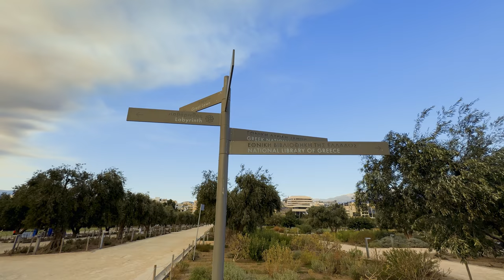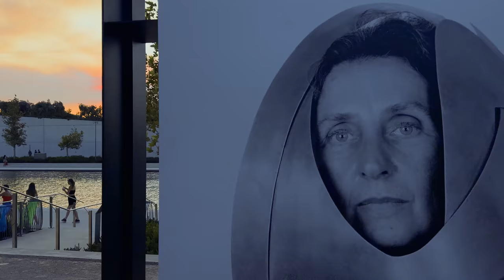My Story, Wildfires and the Olympics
My film look is achieved with:
⚙️ EQUIPMENT ⚙️
🎥 Cameras--
b) 🚁 Drone - DJI Mini
c) 📱 Mobile Phone (footage) - iPhone 15 Pro
d) 📹 Action Cam - DJI Osmo Pocket

🕶 Accessories--
a) ⚖️ Mobile Gimbal - DJI Osmo mobile
b) ⚫ ND filters for Drone

💡 Lighting--
a) 🔦 Godox SL60IIBi Bi-Color LED Video Light
b) 🕸 Godox 37" Octagon Softbox with Bowens Mount

🔊 Audio--
a) 🎙️RØDE Wireless Go II Dual Channel Wireless System
b) 🎤 RØDE Lavalier GO Professional

🖥️ Post-Processing--
a) 🖥️ Desktop Computer (editing) - Apple iMac
b) 💻 Laptop - Apple MacBook Air

George Tatakis
Recipient of 22 international awards. National Geographic partner. Exhibited and published around the world. Works in museum permanent collections. Professional photographer in Athens, Greece.